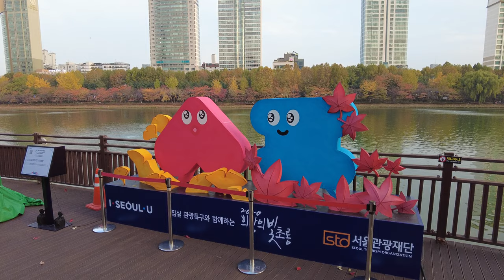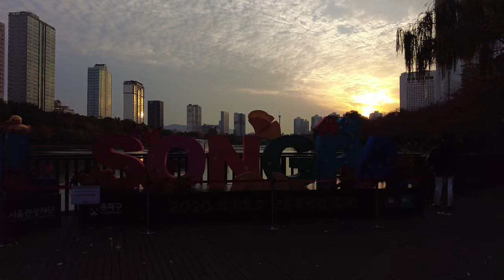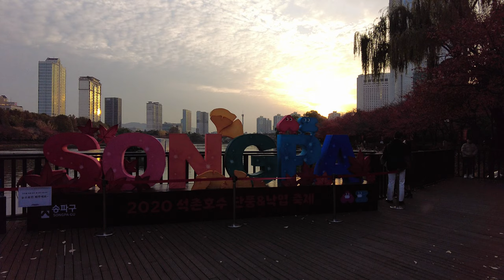[DJI Pocket2] Seokchon Lake, 석촌호수 산책, Seoul, 2020.11.05 [4k walk korea]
4k 60fps korea, DJI Pocket2 test, DJI 포켓2

서울 송파구 석촌호수 산책, 2020년 11월 05일.
Walk on Seokchon Lake in Songpa-gu, Seoul, November 05, 2020.